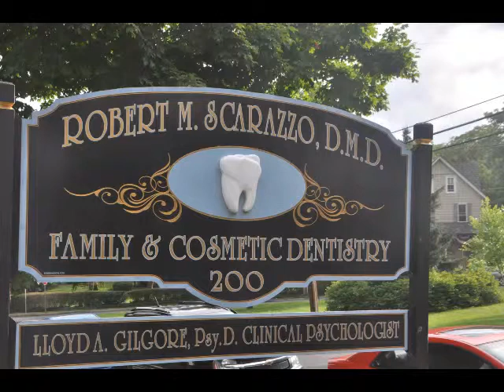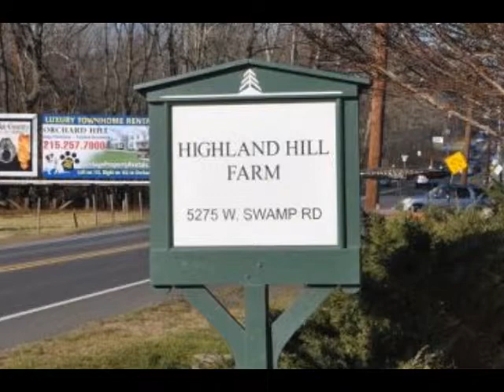TOOTH REPAIR IN DOYLESTOWN PA 2013